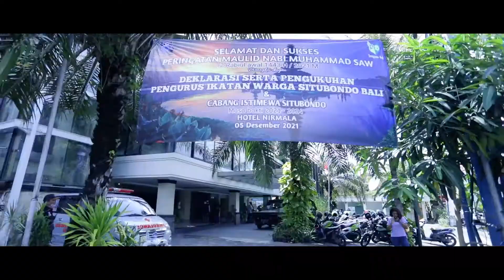SEKDA ADI ARNAWA HADIRI PERINGATAN MAULID NABI MUHAMMAD SAW 1443 H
Sekretaris Daerah Kabupaten Badung I Wayan Adi Arnawa menghadiri Peringatan Maulid Nabi Muhammad SAW 1443 H yang juga dirangkaikan dengan Deklarasi serta pengukuhan pengurus Ikatan Warga Situbondo Bali (IWSB) dan IWSB cabang istimewa Situbondo masa bakti 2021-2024 di Ballroom Hotel Nirmala Denpasar, Minggu (5/12). Hadir pada kesempatan tersebut Wakil Bupati Situbondo Hajah Khoirani, Ketua Umum IWSB Leo Hamdi, pendiri IWSB Edy Sutrisno serta komunitas se-Jawa Timur.